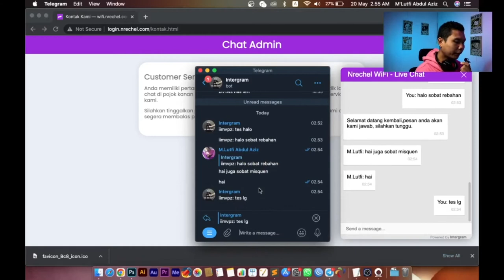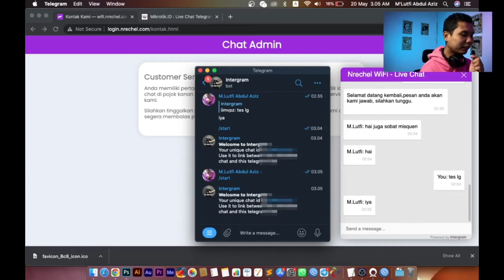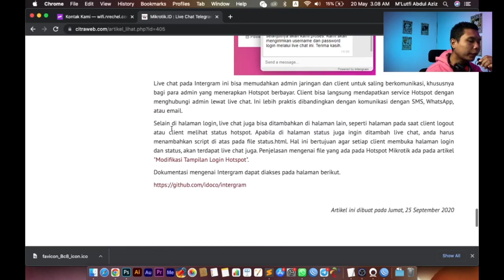CARA PASANG FITUR LIVE CHAT DI LOGIN PAGE MIKROTIK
Live chat pada login page bisa menjadi salah satu fitur yang penting agar client bisa terkoneksi dengan costumer service wifi ketika terjadi kendala dan client tidak punya kuota untuk menghubungi kita.

Apalagi kalau clientnya jauh susah untuk sering-sering mengecek wifinya.

Dengan live chat anta client dan owner bisa saling terhubung walau tanpa login voucher.

Lalu bagaimana cara menambahkan fitur live chat pada login page mikrotik?.

Silahkan simak video ini.